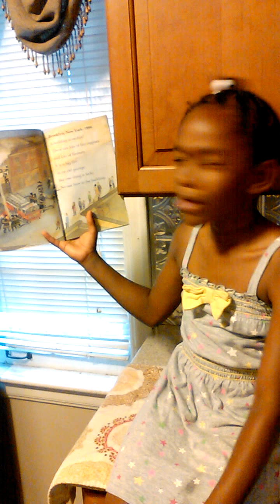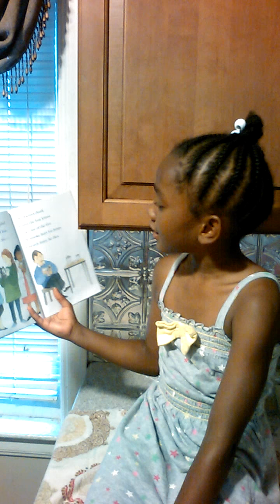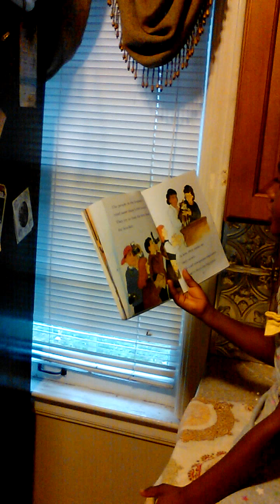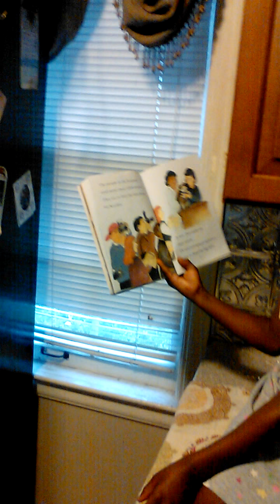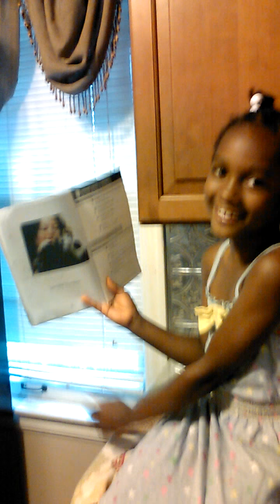7 year old reading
7 year old reading